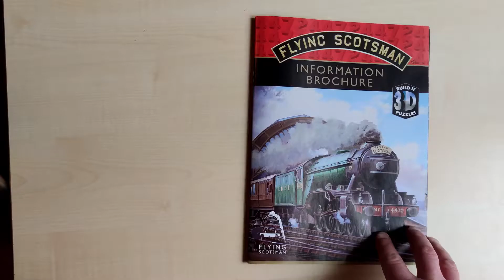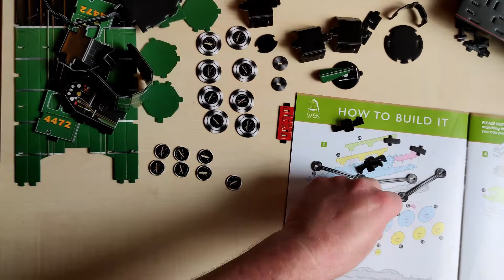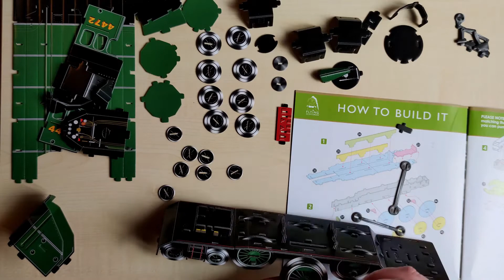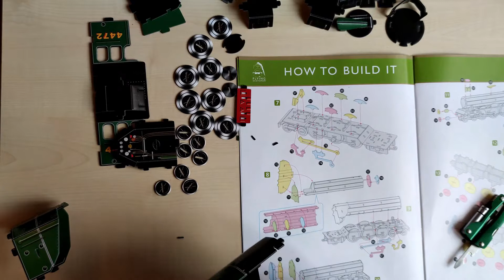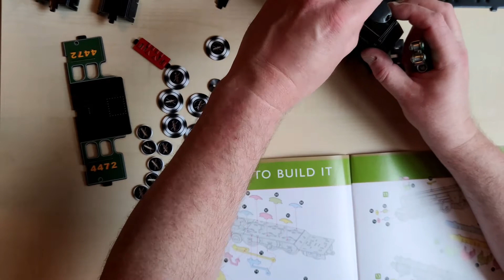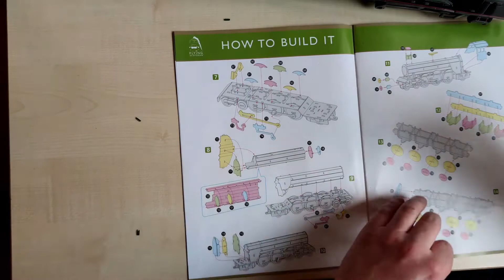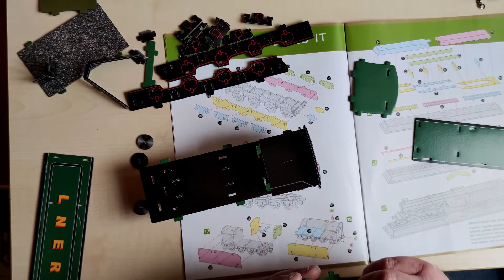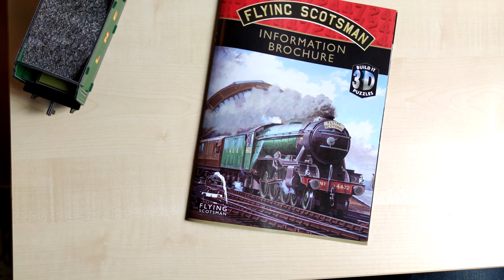Flying Scotsman Build 3D Model Quick Build No Words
Building a 3d model of the Flying Scotsman
Kit by CheatWell
Flying Scotsman 3D Model Puzzle
168 Pieces
61cm x 13.8cm x 12cm

Donate if you'd like to , I could really make use of some money
The first £10 will allow me to buy a new kit so I can do a new full version of the build from start to finish. More would allow me to buy other kits.